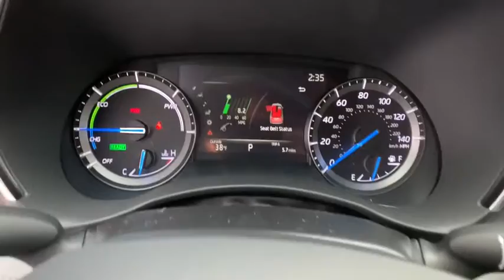2021 Toyota Highlander_Hybrid Carson City, Reno, Northern Nevada, Dayton, Lake Tahoe, NV 64440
Blizzard Pearl New 2021 Toyota Highlander_Hybrid available in Carson City, Nevada at Carson City Toyota. Servicing the Reno, Northern Nevada,  Dayton, Lake Tahoe, NV area.
2021 Toyota Highlander_Hybrid Hybrid Platinum - Stock#: 64440 - VIN#: 5TDEBRCH8MS031182

2-stage unlocking doors,4WD type (on demand),ABS (4-wheel),Active grille shutters,Adaptive cruise control,Adaptive stop and go cruise control (semi-automatic),Air filtration,Airbag deactivation (occupant sensing passenger),Ambient lighting,Antenna type (diversity),Antenna type (mast),Anti-theft system (alarm with remote),Anti-theft system (engine immobilizer),Armrests (rear outboard seats),Assist handle (front),Assist handle (rear),Auto start/stop,Automatic emergency braking (front pedestrian),Automatic emergency braking (front),Automatic emergency braking (rear),Autonomous lane guidance (lane centering),Auxiliary audio input (Bluetooth),Auxiliary audio input (USB),Auxiliary audio input (iPod/iPhone),Battery saver,Blind spot safety (sensor/alert),Body side reinforcements (side impact door beams),Braking assist,Bumper detail (rear protector),Camera system (surround view),Camera system washer (rear),Cargo area light,Cargo cover (retractable),Center console (front console with armrest and storage),Center console (organizer tray),Check rear seat reminder,Child safety door locks,Child seat anchors (LATCH system),Clock,Compass,Connected in-car apps (Amazon Alexa),Connected in-car apps (Google POIs),Connected in-car apps (Google search),Connected in-car apps (Yelp),Connected in-car apps (sports),Connected in-car apps (stocks),Connected in-car apps (weather),Conversation mirror,Courtesy lights (door),Cross traffic alert (rear),Crumple zones (front),Crumple zones (rear),Cupholders (front),Cupholders (rear),Cupholders (third row),Dash trim (simulated wood),Daytime running lights (LED),Digital Sound Processing,Digital odometer,Door handle color (body-color),Door sill trim (illuminated scuff plate),Door trim (leatherette),Door trim (simulated wood),Drive mode selector,Driver assistance app (roadside assistance),Driver information system,Driver seat (heated),Driver seat (ventilated),Driver seat power adjustments (10),Driver seat power adjustments (height),Driver seat power adjustments (lumbar),Driver seat power adjustments (reclining),EV battery capacity (1.9 kWh),Easy entry (manual rear seat),Electric Motor HP (180),Electric Motor Power Output (Kilowatts) (134),Electric Motor Torque (199),Electric motor battery type (nickel-metal hydride),Electronic brakeforce distribution,Electronic messaging assistance (voice operated),Electronic messaging assistance (with read function),Electronic parking brake (auto off),Emergency locking retractors (front),Emergency locking retractors (rear),Emergency locking retractors (third row),Energy absorbing steering column,Exhaust tip color (stainless-steel),Exterior entry lights (puddle lamps),Exterior entry lights (security approach lamps),External temperature display,Floor material (carpet),Front air conditioning (automatic climate control),Front air conditioning zones (dual),Front airbags (dual),Front airbags (passenger seat cushion),Front brake diameter (13.3),Front brake type (ventilated disc),Front bumper color (body-color),Front fog lights (LED),Front headrests (2),Front headrests (adjustable),Front seat type (bucket),Front seatbelts (3-point),Front shock type (gas),Front spring type (coil),Front stabilizer bar,Front struts (MacPherson),Front suspension classification (independent),Front suspension type (lower control arms),Front wipers (rain sensing),Front wipers (speed sensitive),Front wipers (variable intermittent),Fuel economy display (MPG),Fuel economy display (range),Gauge (tachometer),Grille color (black),Grille color (chrome surround),Head-up display,Headlights (LED),Headlights (auto delay off),Headlights (auto high beam dimmer),Headlights (auto on/off),Headlights (cornering),Headlights (self-leveling),Heated steering wheel,Heated windshield wiper rests,Hill holder control,Humidity/dewpoint sensors,Hybrid Gas Engine HP (186),Hybrid Gas Engine HP@RPM (6000),Hybrid Gas Engine Torque (175),Hybrid gas Engine Torque@RPM (4400),Impact absorbing seats (dual front),Impact sensor (alert system),Impact sensor (battery disconnect),Impact sensor (door unlock),Impact sensor (fuel cut-off),Infotainment screen size (12.3 in.),Instrument cluster screen size (7 in.),Interior accents (chrome),Interior accents (metallic-tone),Interior accents (woodgrain),Knee airbags (driver),Laminated glass (infrared-reflecting),Lane deviation sensors,Lane keeping assist,Liftgate window (fixed),Memorized settings (2 driver),Memorized settings (driver seat),Memorized settings